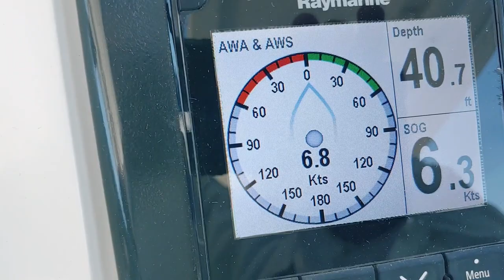Our Windows Are Falling Out of Our Leopard 45. E64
We sail our Leopard 45 catamaran around the north fork of Long Island, N.Y. to Greenport and Shelter Island. Then on to Buzzards Bay and Cuttyhunk and Onset.

Yep, you read that right. Our windows are falling out of our boat. Don't you hate it when that happens?

This is a know problem with the tint flaking off the windows. The tint was painted on all the way to the edge of the glass, and the adhesive was attached to the tint. When it flakes off the glass, there goes the adhesion. And we're on our way to New England!

Luckily, we have friends in Rhode Island who told us where to have them fixed. Problem is, we won't be there for another 6 weeks. Luckily, again, we have a few friend who gave us suggestions that will keep us on the water safely until we get there.

So, here we are. Boat hacks all around!

This episode's music comes from Samantha Fish and Jason Ricci. Both are fantastic Blues artists. You may remember Jason's music from previous episodes. And we got to see Samantha Fish in concert in Brooklyn. Love her!